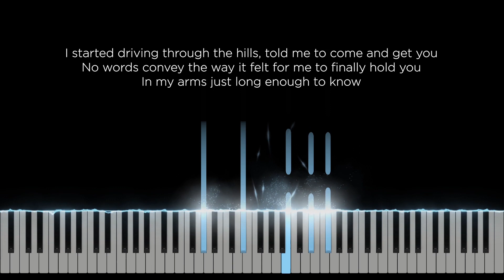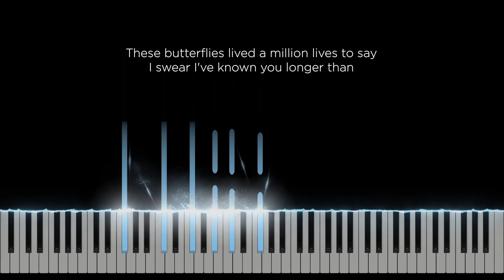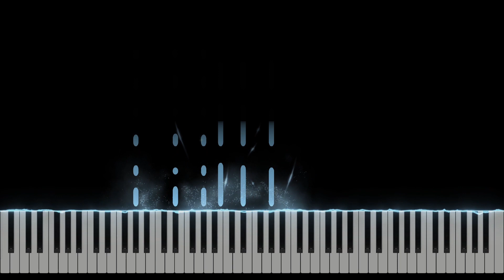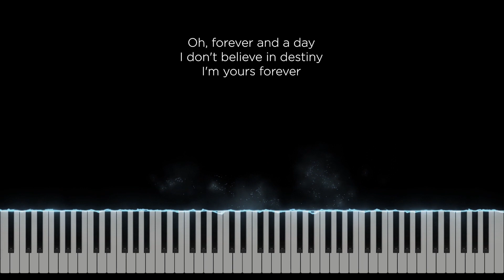Forever and a day - Benson Boone (Original Key Karaoke) - Piano instrumental Cover with Lyrics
Original Music by Benson Boone